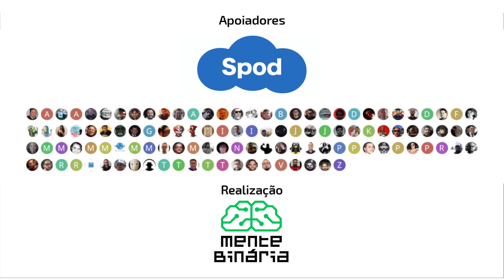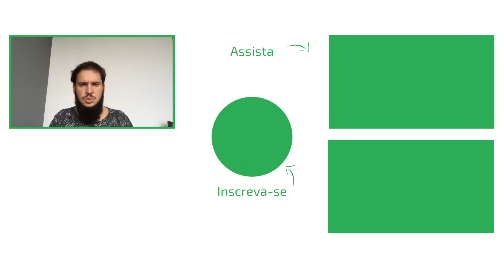Teste de proficiência em inglês - IELTS (Parte 1)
Neste vídeo conto parte da minha experiência com a prova do IELTS, um dos exames importantes pra quem quer estudar fora. E sabemos que inglês é essencial para os profissionais de tecnologia, então chega mais!

-IELTS

-Créditos:
Apresentação e roteiro: Fernando Mercês